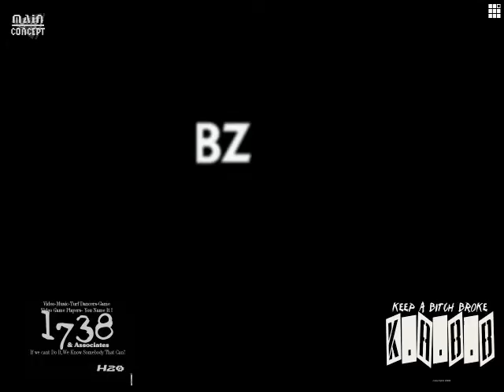K.A.B.B. TV PArt 2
Bz Mack throwback footage